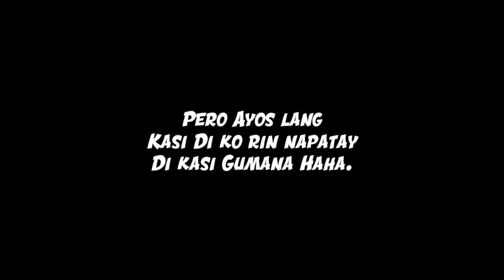Ako ay Nagpapalit palit ng Anyo sa Minecraft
Naglaro ako ng Minecraft, pero ngayon ay nagpapalit palit ako ng aking anyo dito sa minecraft kasi may nakita akong sandatang may powers

follow mo to para plus points ka sa langit

The Funniest Minecraft Video Ever with New Funny Mods makes Minecraft Bedrock 1.18.12 even funnier & hilarious! It is lots of fun and laughs :D